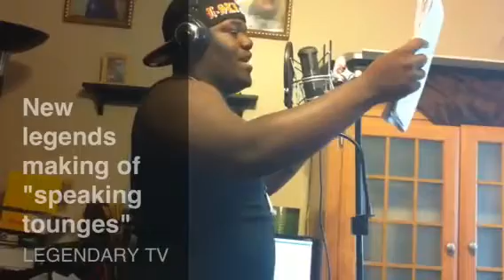The making of "Speaking tongues" Remake of Vato and Cameron (Speaking Tongues)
Off of the industry mixtape and camron and vato